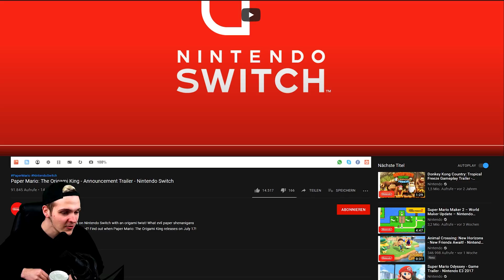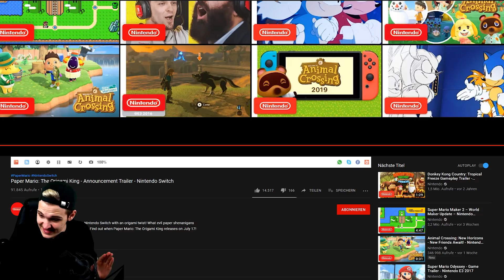Huebi reagiert auf Paper Mario The Origami King Trailer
Nintendo kündigt das neue PaperMario Spiel "Paper Mario The Origami King" an. Hier ist die Live Reaktion von Huebi!

► Postfach:
Postfach 12 11
86827 Schwabmünchen

► Technische Daten ◄

~ Huebi ~